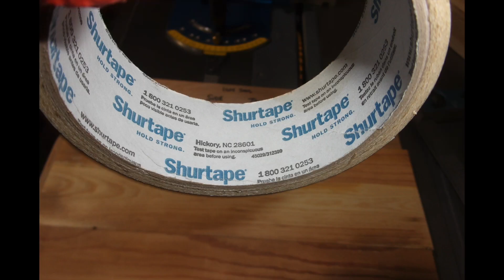Series 20, 21, 22 & 23 Repurposing the 1979 China Cabinet - Glue sizing, base, T-nuts & Tops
Series 20- Glue Sizing & Sand Carcases, Tops, Crown & Base
Series 21 - Installing Base onto Lower
Series 22 - Layout for T-nuts
Series 23 - Installing the Tops